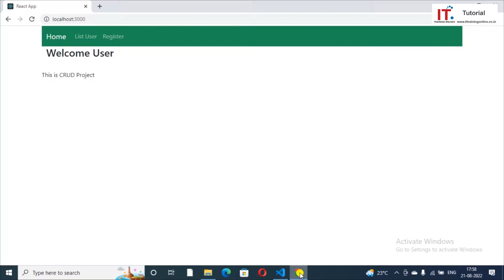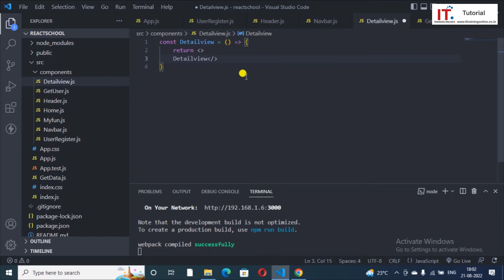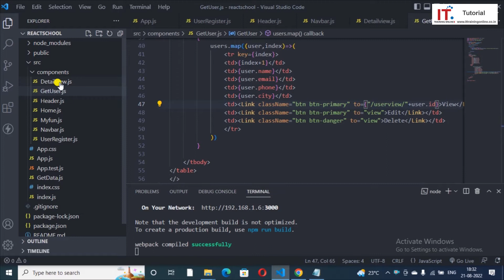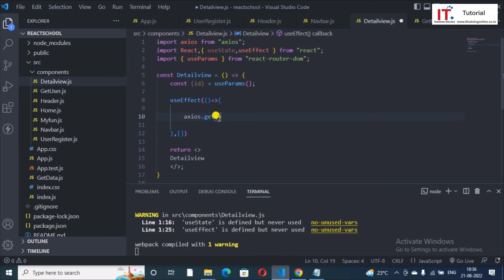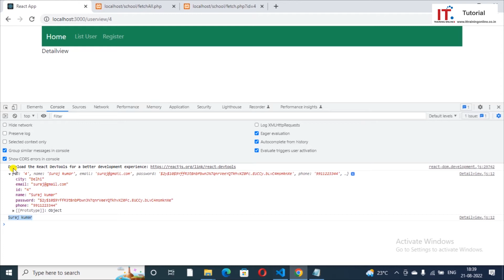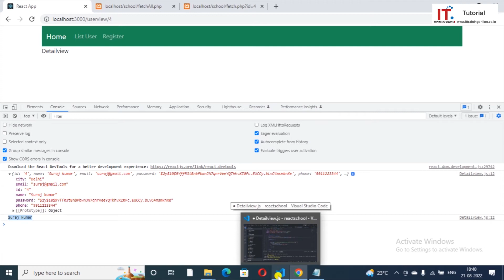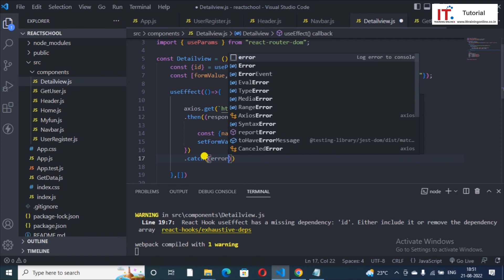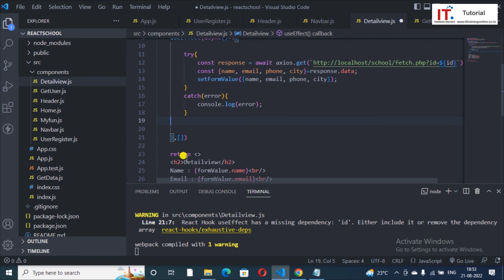Get Api Detail view, axios.get, React JS Tutorial for beginners Hindi 2023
In this Tutorial i am create detail view through Get Api, Watch this tutorial and send me feedback